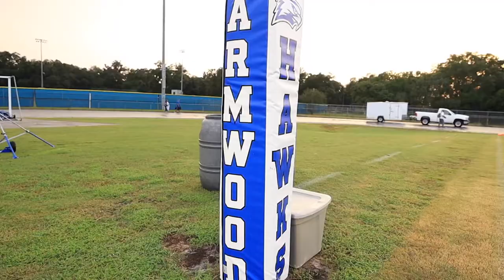ARMWOOD BEATS JESUIT | GAME OF THE YEAR | HIGHLIGHTS 🏈🏈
All I can say wow! The talent was crazy over in Seffner, FL! The hawks invited Jesuit tigers to their nest, the 6A state champions. The game went all the way to the 4th qtr, when Armwood really turnt it up a notch!